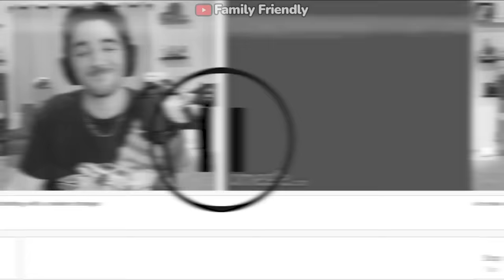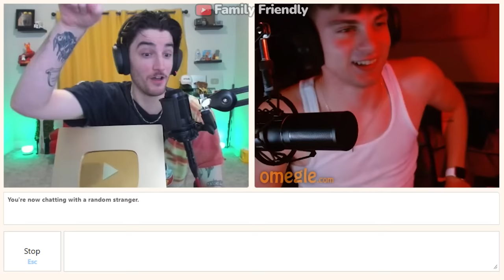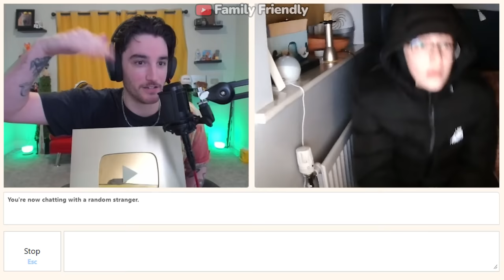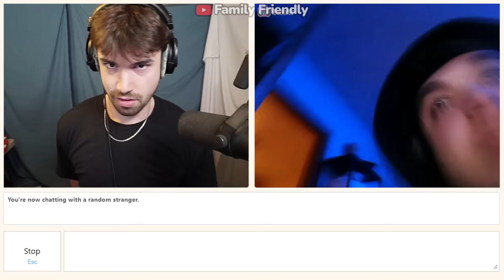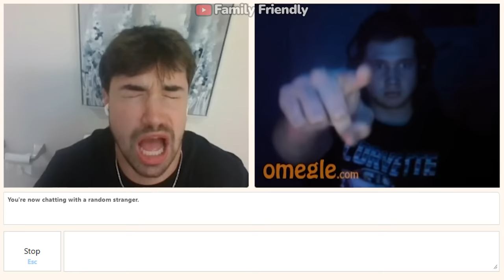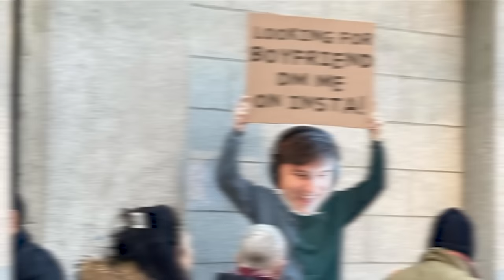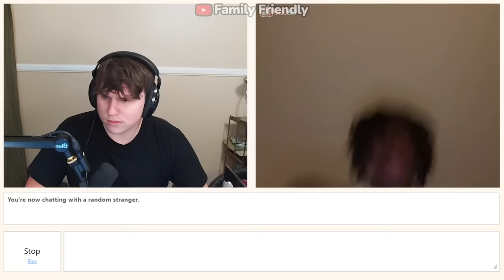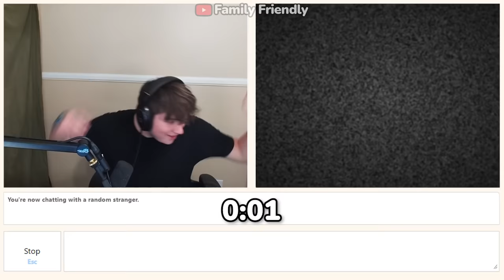Omegle: Do What We Say 4 FT Crispy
Thanks @Crispy for joining us!

 👇 FOLLOW THE FAMILY  👇

• Snap: BazerkMakane